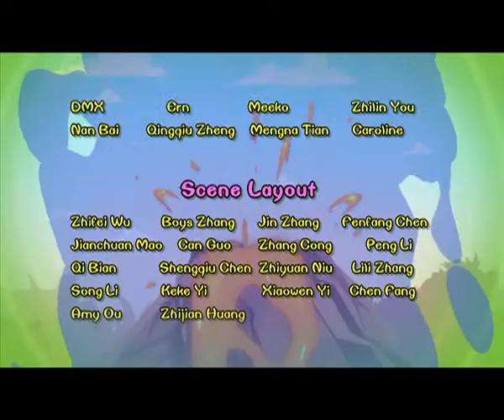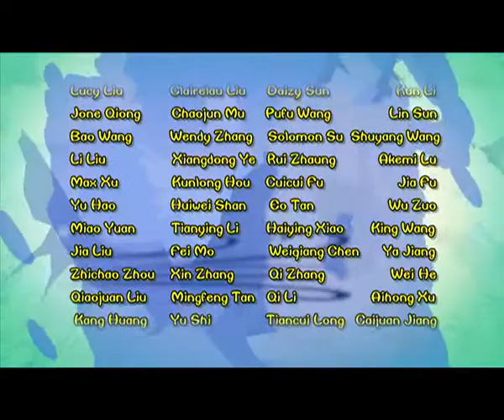Cartoon | Chicken Stew | English | 278 | Spring Rolls